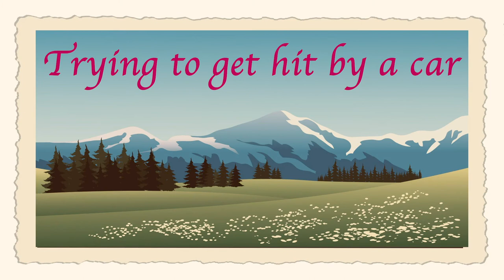What the Frick - Behind the Scenes - Part 2